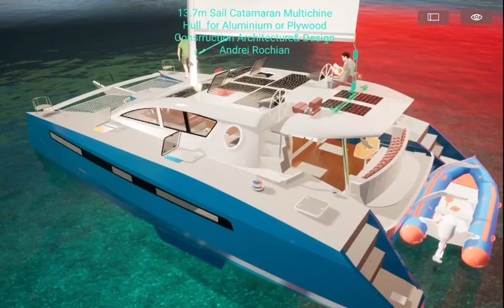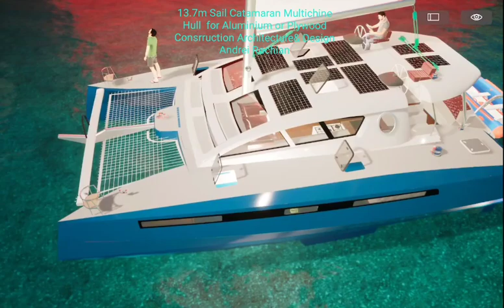CATAMARAN À VOILE 13,7 m COQUE MULTICHINE ALUMINIUM ou CONTREPLAQUÉ Architecture & Design A Rochian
CATAMARAN À VOILE13,7 m  COQUE  MULTICHINE   EN ALUMINIUM OU EN CONTREPLAQUÉ
Architecture & Design : A Rochian
Longueur hors tout (LOA) : 13,7 m
Largeur maximale : 7,47 m
Déplacement : environ 12 500 kg
Largeur à la ligne de flottaison (BWL) : 7,99 m
Largeur d'un des coques à la ligne de flottaison (BWL1) : 1,0076 m (converti de mm)
Distance entre les axes des coques : 6,12 m
Hauteur de la coque (sans quille) : 2,416 m
Hauteur du mât (au-dessus du pont) : 16 m
Longueur de la bôme : 4,7 m
Coefficient de bloc (Cb) : 0,0892, indiquant une coque profilée pour la performance.
Coefficient de plan d'eau (Cwp) : 0,1755, reflétant une faible traînée et une bonne agilité.
Ratio déplacement/longueur (D/L) : 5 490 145, classant fermement ce catamaran dans une catégorie de performance élevée, adapté pour une grande vitesse potentielle.
Vitesse théorique de la coque : 7 nœuds,
Vitesse de planing : 14 nœuds